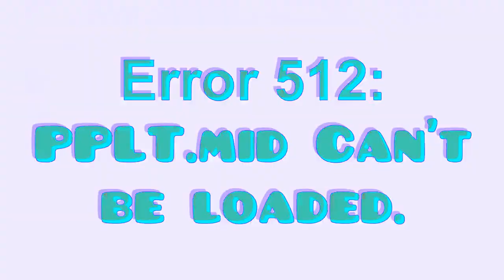PPLT Weird Chorded